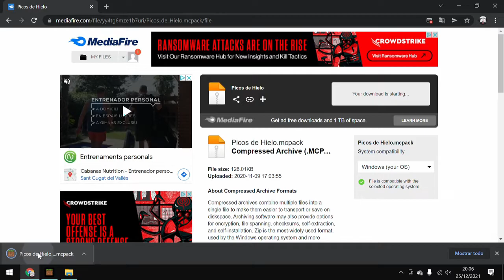¡COMO DESCARGAR UN MUNDO DE HIELO INFINITO!